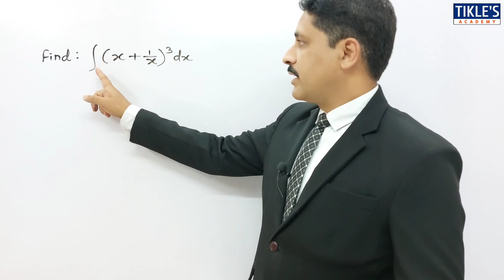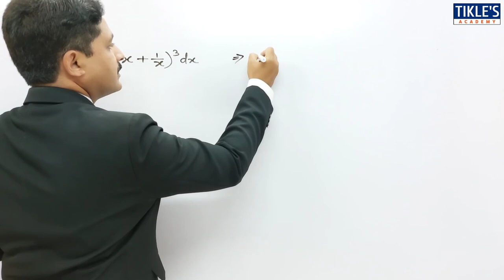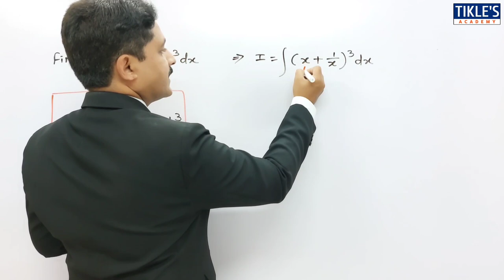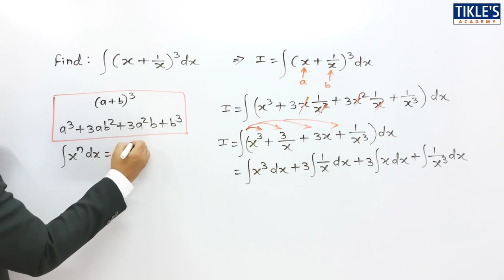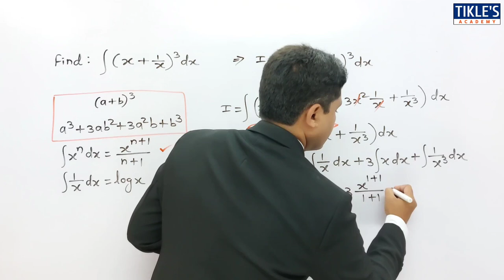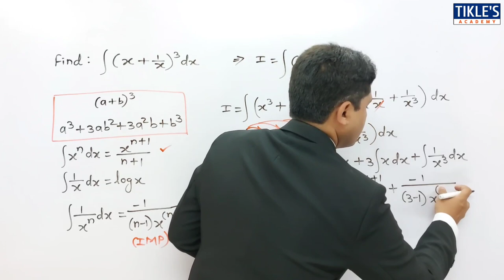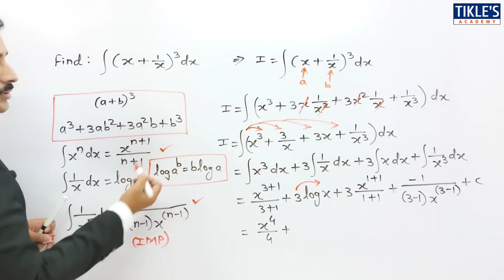INTEGRATION SOLVED PROBLEM 7 (DEFINITE INTEGRATION AND INDEFINITE INTEGRATION)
TODAY WE WILL STUDY 7TH PROBLEM ON INTEGRATION.